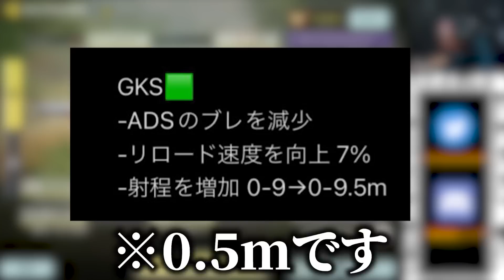【速報】KAMEの得意武器○○に3つの超大幅強化が入り、念願の‘‘覇権争い‘‘に参入した○○に驚愕するKAME...【CODモバイル】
1.限定バッジを使用可能になります。
2.配信のアーカイブを視聴可能になります。
3.定期的に行われる、参加型企画に優先で参加可能になります。

◆ゲーム設定
端末/iPadpro11インチ　4本指　指サックあり　視野角MAX